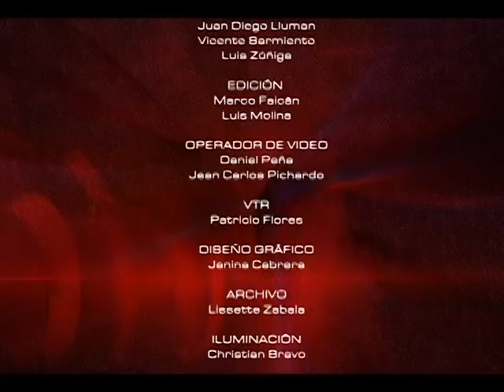MESA DE ANÁLISIS ARTE Y CULTURA - ASVOLH